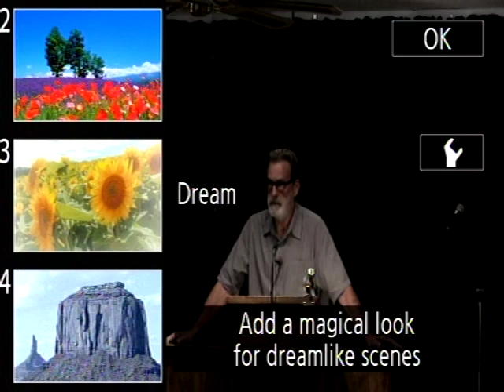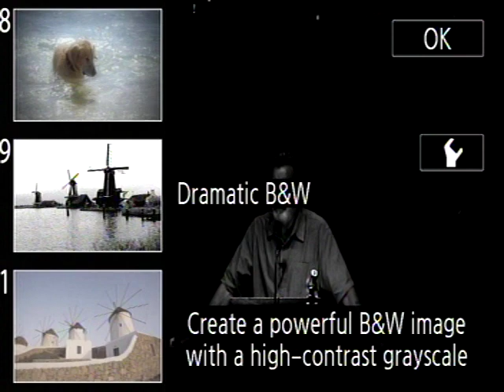Abundant Life Community Church, Wed. May 10, 2017